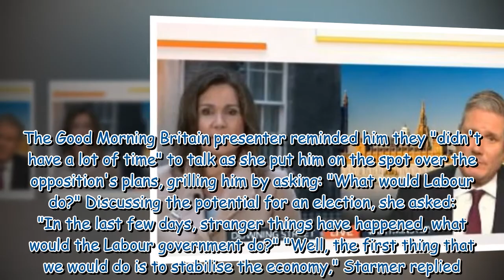Susanna Reid puts Starmer on the spot as he dodges Labour probe